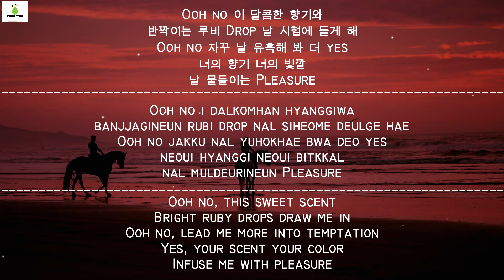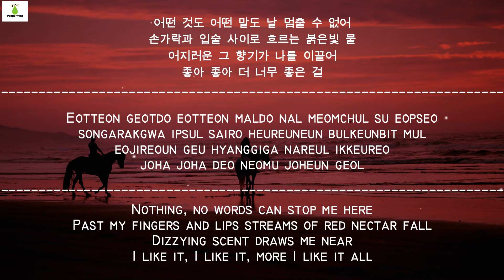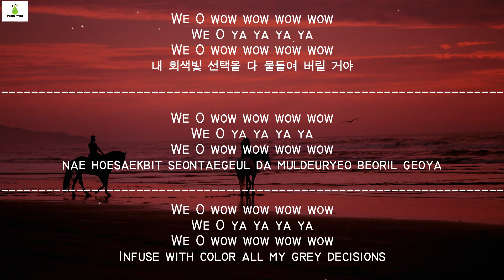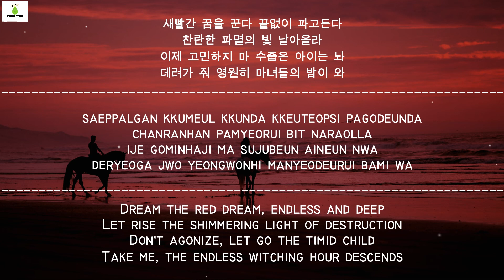APPLE // GFRIEND (여자친구) (Lyrics Eng/Rom/Han/가사)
ALL RIGHTS ADMINISTERED by Source Music & Big Hit Labels